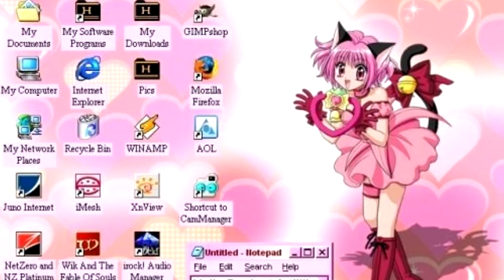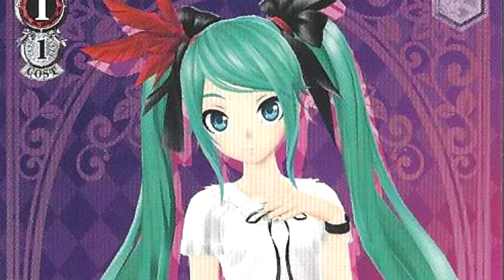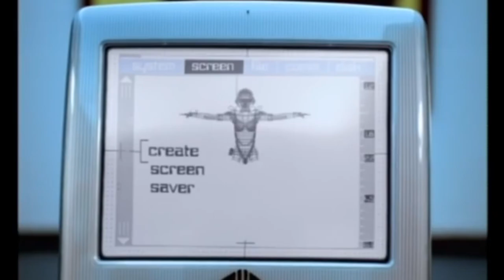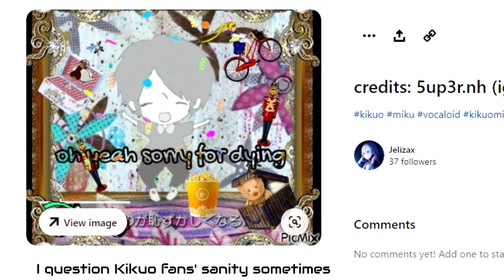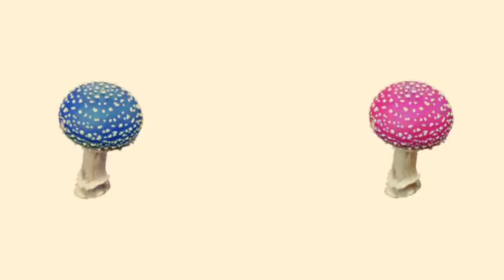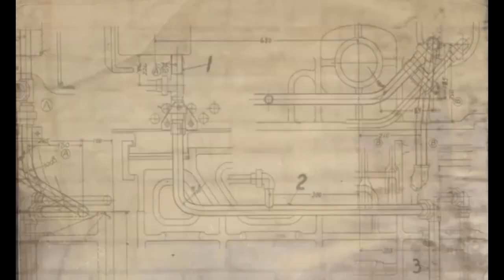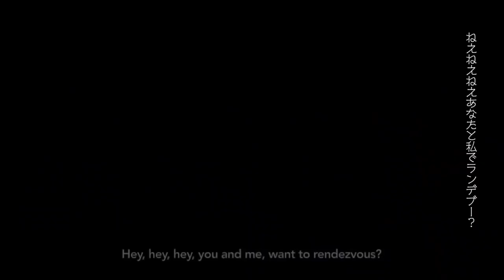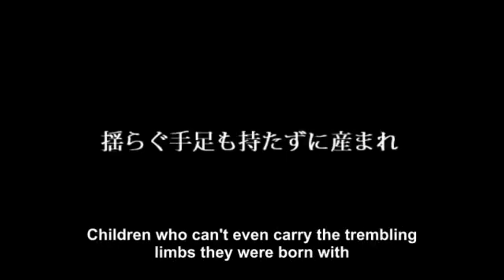✨Aesthetics in Vocaloid Songs✨ VIDEO ESSAY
Yet another VIDEO ESSAY for you all! Of course, this is all speculation, nothing of it is fact unless the creators state otherwise! There is just so much to talk about, I didn't even get to talk about the sci-fi aesthetics for Vocaloid *cries*, LOL. buttt that's what the comments are for! So please let me know if you love it, hate it, anything :3 and if there's any credit that hasn't been done, let me know as well.

Youtube channel sources:
Deviant Otaku (World is Mine)
Kannanon (Evil Food Eater Conchita)
lordxwillie (Daughter of Evil) (World's End Dancehall) (Crazy Clown) (Alice of Human Sacrifice) (Twilight Circus)
Manalawliet (Deep Wood Circus)
Karin's Channel (Sweet Devil)
redevils500a (LOL -lots of laugh-)
KatarGatar (Two Faced Lovers)
raspbearry (Sand Planet)
googoo888 (Puppet Clown, Pierrot)
VocaCircus (Circus Monster)
NightmareViolinist (HatefulWonderland)
motokokusanagi2009 (Alice in Wonderland)
KiokuSubsII (Meltdown)
Evaline's Corner (Love is War)
93vocaloid (Abstract Nonsense)
fara_ujde (Cendrillon)
XxXxXKaitoXxXxX (Cantarella)

None of the pictures on the video are mine!

Some Music sources:
Goreshit - loli fantasy
Amerie - ALL I HAVE (edit)
ｚłｙｚłｙ ａｎｉｏł (soundcloud)